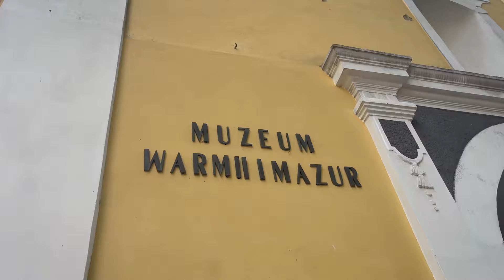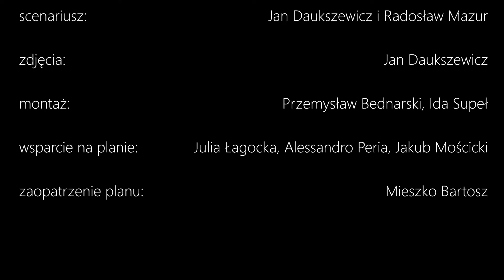Na Warmii Mazur | 15. FZK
Reżyseria: Jan Daukszewicz i Agnieszka Koronowska
Scenariusz: Jan Daukszewicz i Radosław Mazur
Zdjęcia: Jan Daukszewicz
Montaż: Przemysław Bednarski, Ida Supeł

wystąpili: Radosław Mazur i Agnieszka Koronowska

wsparcie na planie: Julia Łagocka, Jakub Mościcki, Alessandro Peria
zaopatrzenie planu: Mieszko Bartosz

OPIS:
W niniejszym odcinku rozpoczniemy naszą wędrówkę po Warmii. Niebywale malowniczym regionie Polski północno-wschodniej, bogatym w historię i kulinarne doznania. Mając bazę w stolicy Warmii (a nawet Mazur) Olsztynie zwiedzimy najważniejsze zabytki tego niezwykłego miasta. Podróż po mieście zwieńczy pewna współczesna legenda o nim. Natomiast rozstaniemy się z Państwem przygotowując najpopularniejszą potrawę na całej Warmii…